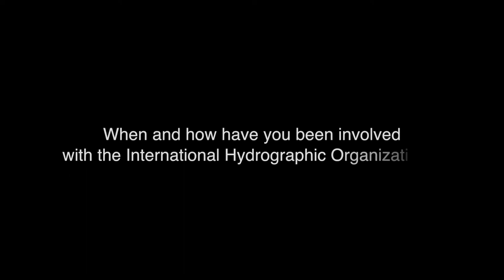IHO Interview with Alexandros Maratos, 2018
Alexandros Maratos, Greece, President of IHO from 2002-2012, shares his experience with the IHO from the very beginning of his career to his leadership of the organization decades later.